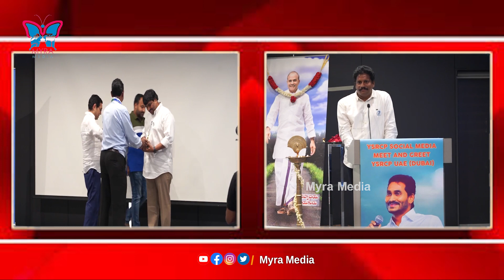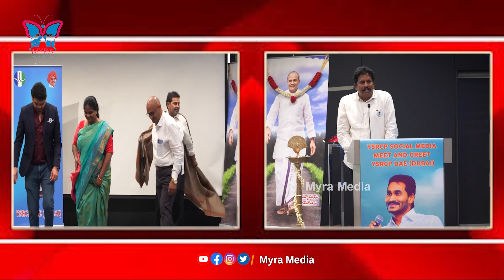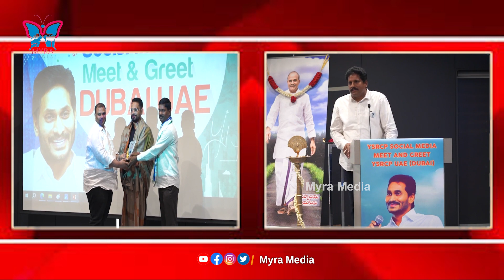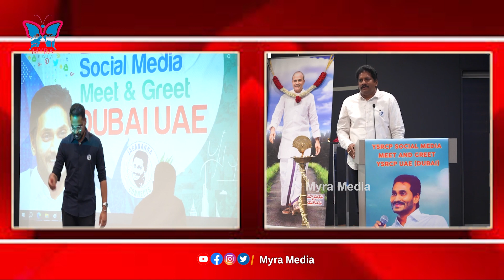మహానుభావుడు జగన్.. Dubai Telugu People Support To YS Jagan In Ap | YSRCP Social Media Meet and Greet